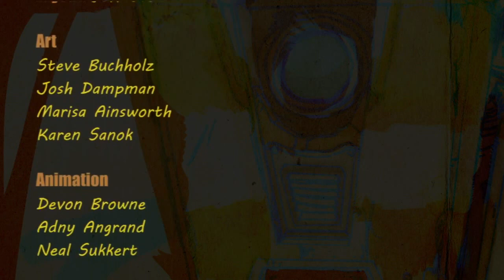Borderlands 2 - Claptrap Web Series Season 2, Ep. 2